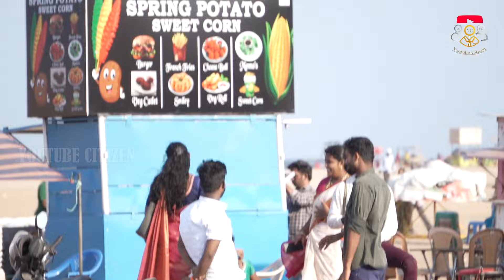ஓட்டுக்கு 5000 கொடுத்தார்கள் 🔥 | பொது மக்கள் செருப்பு அடி 😂👌 | மக்கள் வாங்க மறுத்தனர் 💥👌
ஓட்டுக்கு 5000 கொடுத்தார்கள் | 🔥பொது மக்கள் செருப்பு அடி 😂👌பொது மக்கள் வாங்க மறுத்தனர் 💥👌